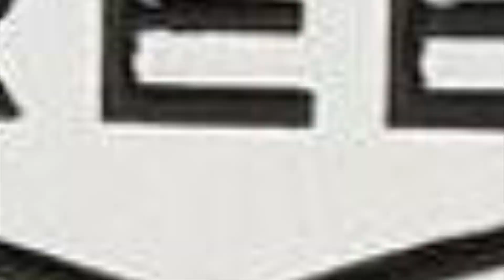OS PERFUMES MAIS DESEJADOS P/ 2022 ! Tag Danilo Perfumorista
"Bons modos e boa colônia é o que transforma o homem em um cavalheiro"

Caixa postal:
Avenida Silvano Faria,258
Bairro: Centro
CEP: 16370000
Promissão-SP